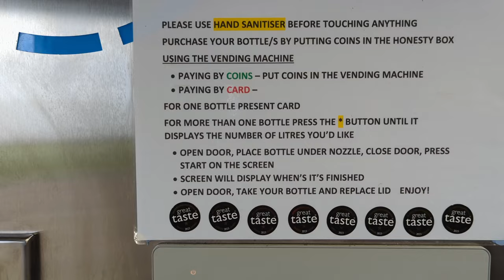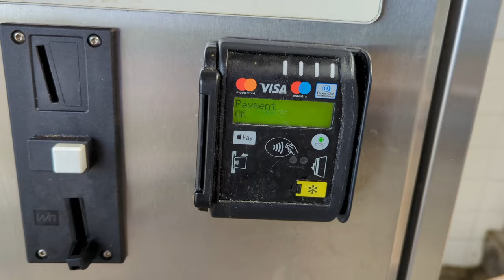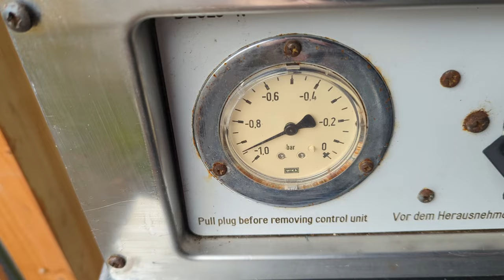Weekly Vlog: A Week in My Life, Bacon , Milk & Fishguard Fort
Join me in this Weekly Vlog as I take you through a week in my life filled with adventures in West Wales. From making bacon to picking up milk from a local Dairy and exploring Fishguard Fort, you'll get a glimpse of my slowish lifestyle as a full-time caregiver and part-time YouTuber.